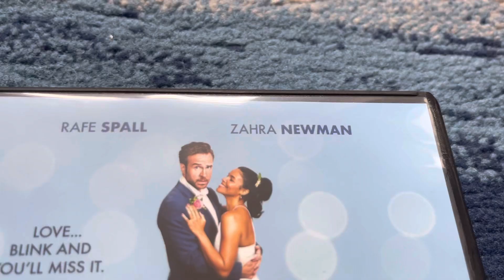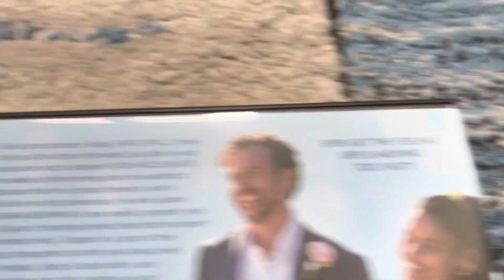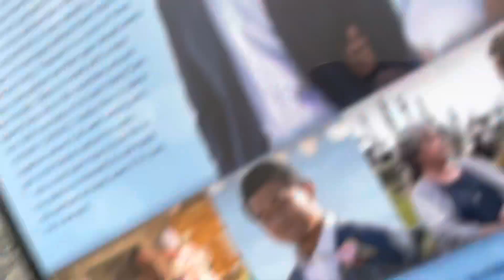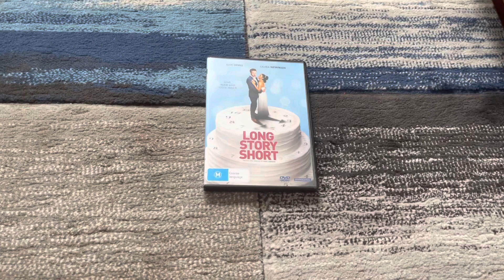DVD Review #114: Long Story Short (2021) Australian DVD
Today, we’re reviewing a movie that was released onto DVD in 2021, and it's called Long Story Short!

Released in 2020 and written and directed by Josh Lawson, this movie stars Rafe Spall as Teddy and Zahra Newman as Leanne along with Ronny Cheng as Sam, Dena Kaplan and Noni Hazelhurst.

Unfortunately, Jeremy Snider does NOT like this movie because he does NOT find it funny at all! But I respect your opinion on this movie if you're gonna be enjoying it or not.

PLEASE READ THE RULES IN THE DESCRIPTION BEFORE COMMENTING:
2. Do NOT comment using curse words (e.g. F***)!
3. Do NOT call me by my real name or tell me where my suburb is!
4. Do NOT go off-topic in the comments of one of my videos (like pester me about those)!
5. Do NOT send me requests to do the openings or menu walkthroughs to things that don't exist or I don't have!
6. Do NOT send me requests for and ask me questions in future Do you have this VHS/DVD/Blu-Ray/4K Ultra HD? Videos, DVD/Blu-Ray/4K Ultra HD reviews (even though I do it randomly)!
7. Do NOT send me requests to react to such s*** that I've already reacted to in the past or movie trailers that I'm not interested in, do NOT like or HATE!
8. Do NOT ask me to buy things that I've already got, not interested in, do NOT like or HATE!
9. Do NOT send me links to such movie or TV show that I'm not interested in, do NOT like or HATE!
10. Do NOT say all the actors' names for each movie opening!
11. Do NOT ask me to buy things in future reaction videos!
12. Do NOT send me requests for anymore Logo Acapella's or Recipe Cookbook's because THEY HAVE BEEN DISCONTINUED!
13. Do NOT comment in Spanish, French, German or any other language!
14. Do NOT ask me to get any VHS's or DVD's of other ABC for Kids franchises or Hi-5 because I DON'T WATCH THEM ANYMORE!
15. Do NOT send me requests for anything else that I did in the past!
16. Do NOT ask me to buy a new copy of a DVD that I already threw out!